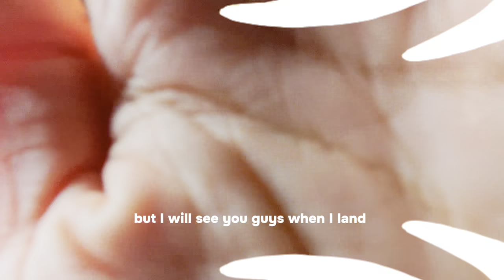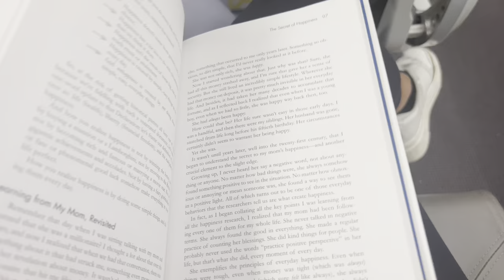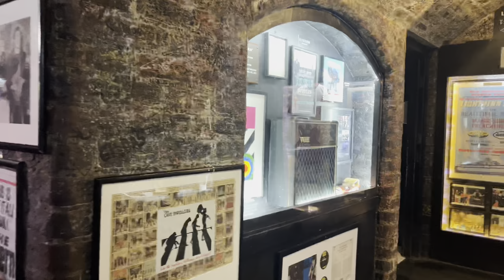Leaving Spain for Trials in England (American Footballer)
Welcome back everyone following my football journey! In this vlog I fly from Spain to England for more football trials. It's always been my dream to play in Europe in general and having experienced Spain I'm very excited to play in England now too with Blackburn Rovers!

If you are trying to travel or fund your dreams like I am but don't know how...
check out this digital marketing I've been doing and you can start making money too